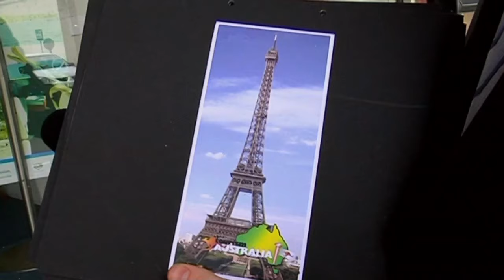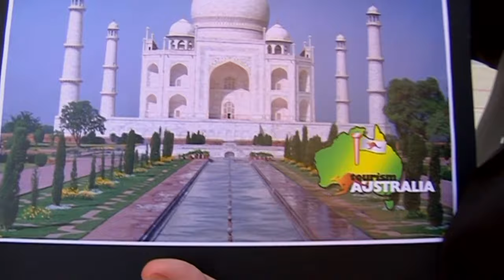Americans on Australian landmarks | The War on Everything